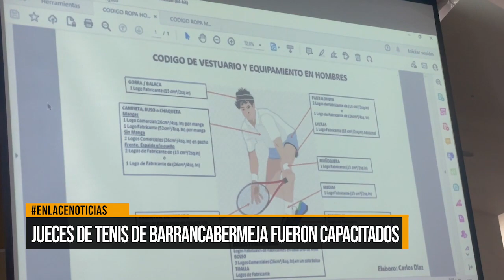Jueces de tenis de Barrancabermeja fueron capacitados